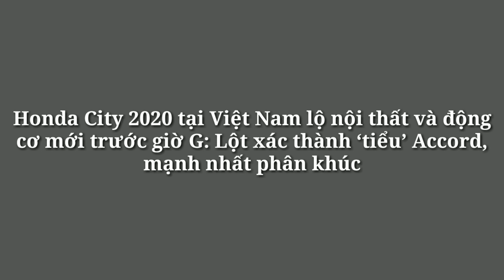City 2020 tại Việt Nam lộ nội thất và động cơ mới trước giờ G: Nhiều công nghệ và tiện nghi_360 Xe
360 Xe_Mẫu sedan hạng B của Honda sẽ chuyển sang thế hệ hoàn toàn mới và tiếp tục được lắp ráp trong nước